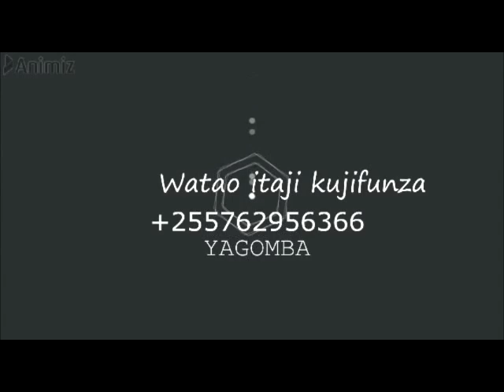JINSI YA KUFAHAMU PILIPILI KICHAA YENYE FAIDA KWENYE SOKO